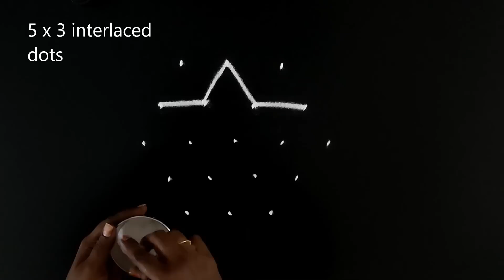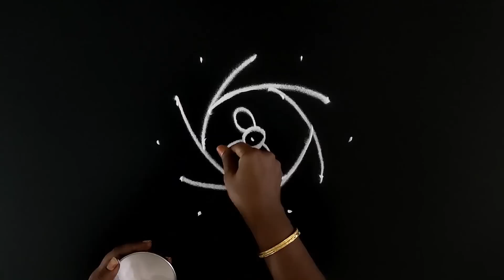auspicious friday kolam | 5 pulli kolam | வெள்ளிக்கிழமை கோலங்கள் | vellikizhamai kolam | lotus kolam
auspicious navratri friday kolam | 5 pulli kolam | வெள்ளிக்கிழமை கோலங்கள் | vellikizhamai kolam